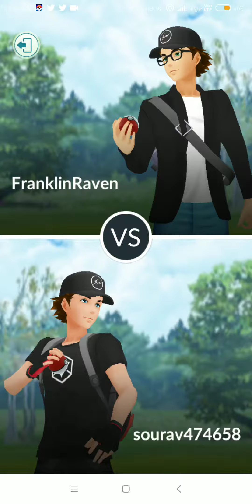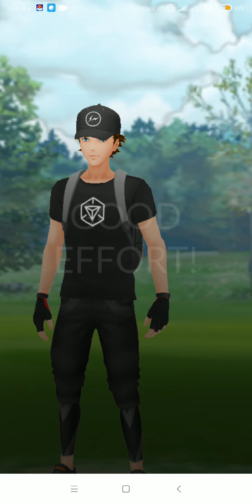Player vs player pokemon go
Awesome yr